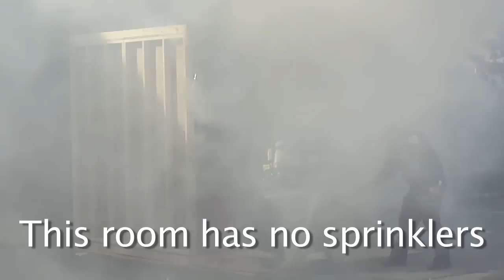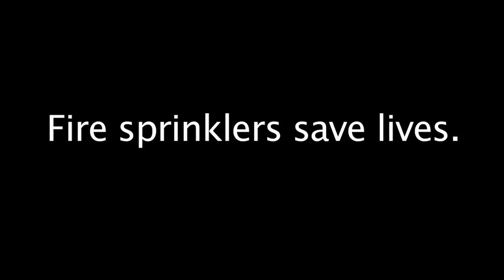Salem Fire Department Live Fire Demonstration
The Salem Fire Department shows why fire sprinklers save lives!